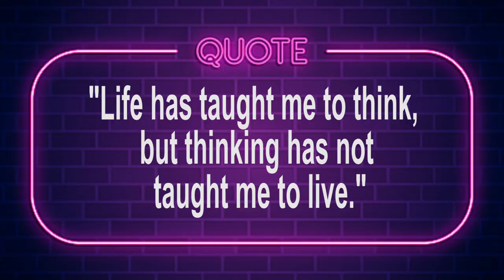Swami Rakumjee 1089th short discourse on Alexander Herzen [2] |YOUR LIFE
Alexander Herzen said: "Life has taught me to think, but thinking has not taught me to live."